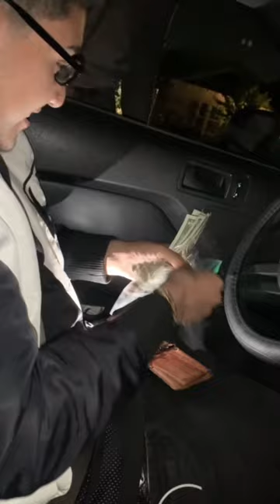Pov: When an edgar takes you out‼️😂edgar